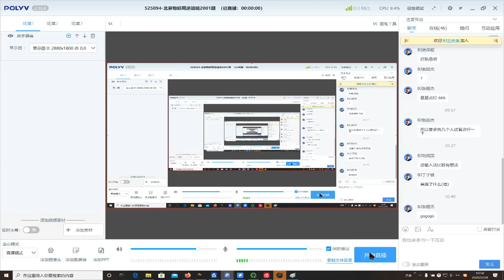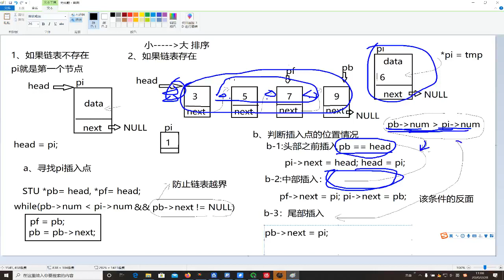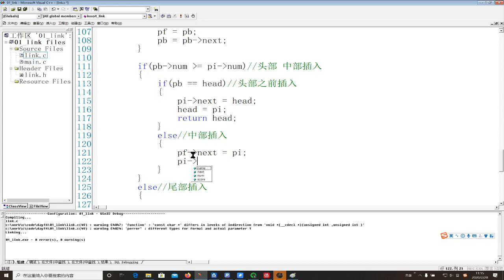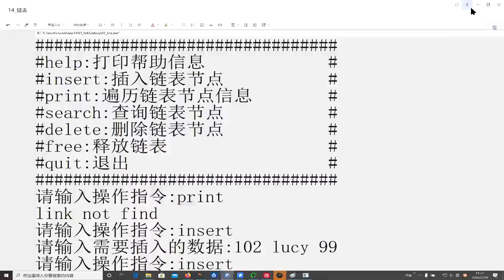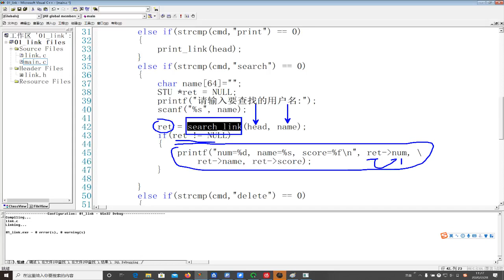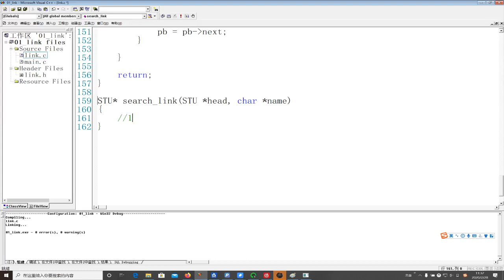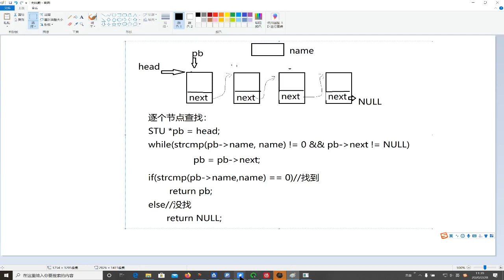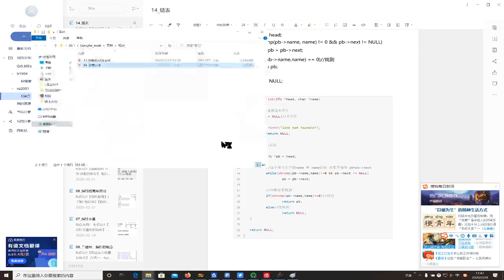09 02 链表的有序插入以及查询